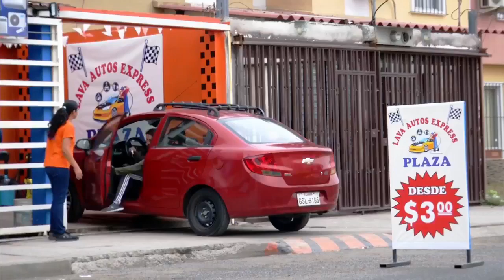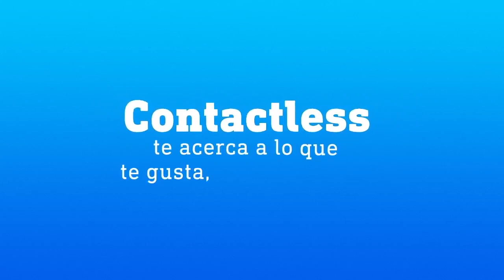Empoderadas 6 de agosto del 2021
Conmemoramos la semana de la lactancia materna 🍼, y por eso estaremos analizando un tema muy interesante: Cómo aplicar correctamente el" destete"? 👶,tendremos como invitadas especiales a:
📌Emilia Sánchez - Periodista y Madre de familia 👨‍👩‍👦
📌Carla Romero - Consejera en lactancia materna 🍼